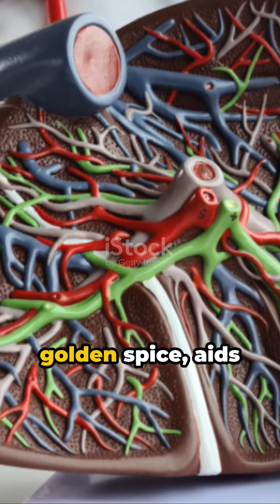"Top 10 Liver Loving Foods: PCOS Management & More!"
"🍽️ Discover the Top 10 Liver-Loving Foods for PCOS Management & More! From nutrient-packed veggies to delicious fruits, learn how to support your liver health with these tasty treats!